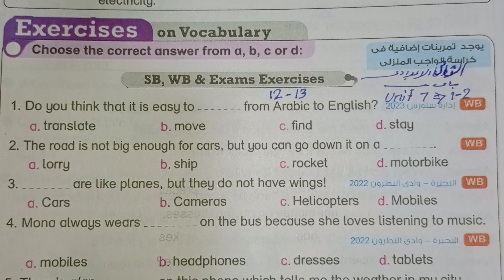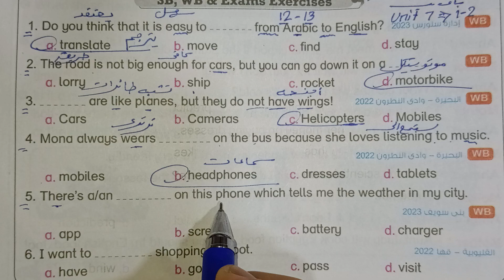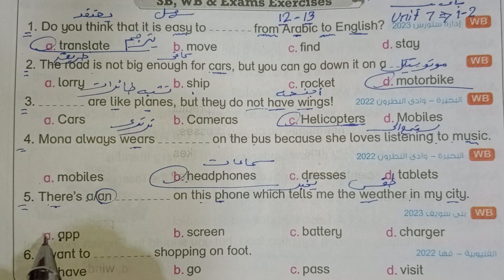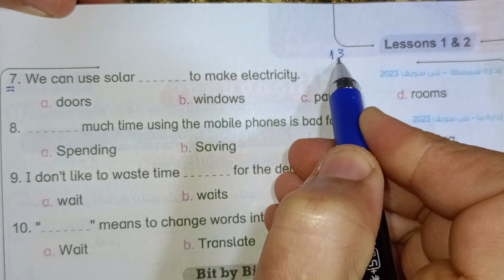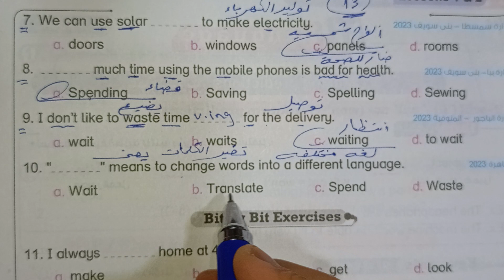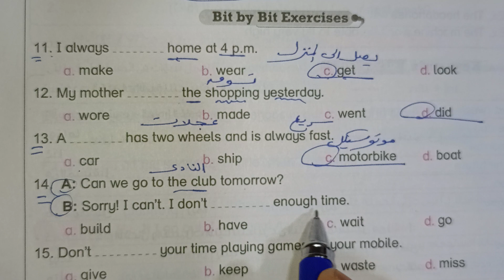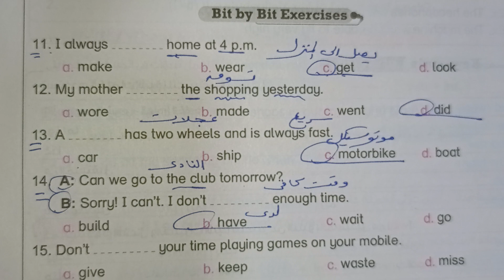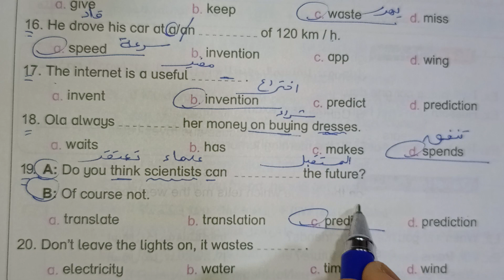حل صفحة 12_13 من كتاب باي بت 2024 انجليزي الصف الثاني الإعدادي الوحده السابعة الدرسين 1_2♥️♥️♥️♥️♥️